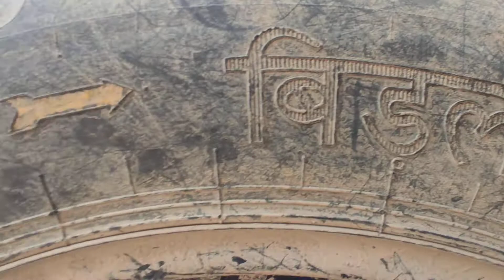HMT मोडिफाइएड ट्रैक्टर टॉप कंडीशन, 2013 मॉडल बिकाऊ है, सम्पर्क।- 8791449798.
top modified ट्रैक्टर HMT 5022 , बिकाऊ है। पॉवर स्टीयरिंग।